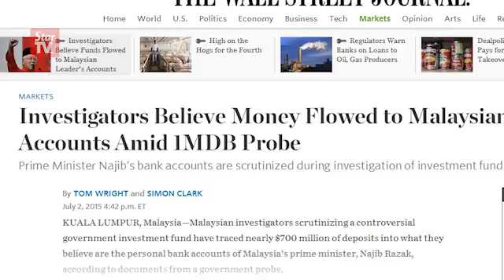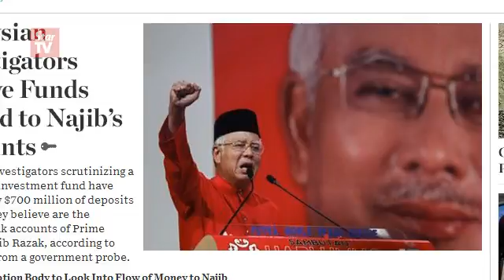Prime Minister's Office refutes WSJ and Sarawak Report articles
Prime Minister Datuk Seri Najib Tun Razak's office issued a statement denying the articles by Wall Street Journal and Sarawak Report that monies were transferred to his personal account, saying that it is a political sabotage.